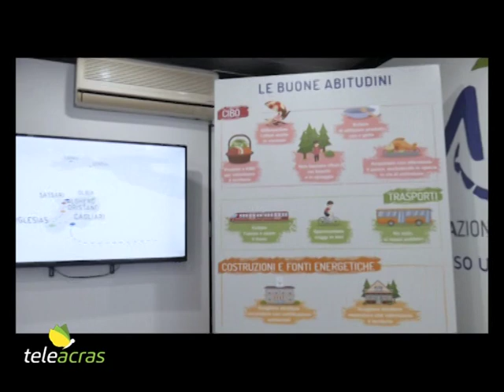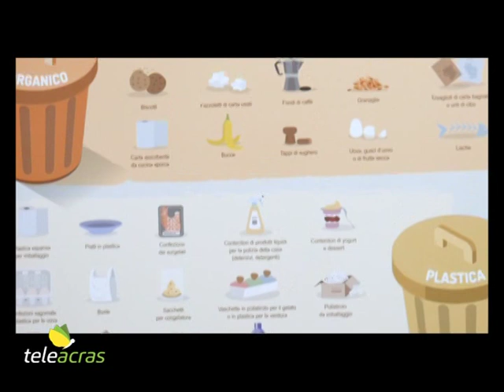Teleacras - La seconda edizione di "Save" ad Agrigento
Ad Agrigento fino a domani in piazza Ugo La Malfa  la carovana della seconda edizione di “Save” acronimo di Sostenibilità, Azione, Viaggio, Esperienza, “Un viaggio verso un futuro sostenibile”. L’iniziativa, oggetto di un protocollo siglato con il Ministero dell’Istruzione, e rivolta agli studenti, è finalizzata a rendere consapevoli sull’uso del denaro e contro lo spreco, per una crescita sostenibile e diffusa. Le interviste di Andrea Rizzo Pinna.